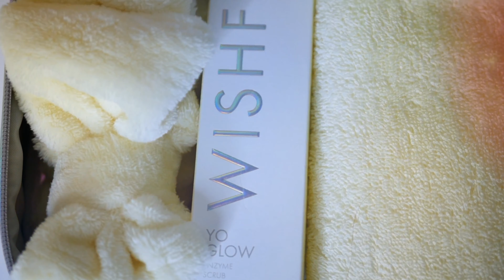Je teste le nouveau gommage Wishful d’HUDA BEAUTY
Je vous donne mes premières impressions sur le nouveau gommage Wishful

Caractéristiques : Testé par Huda elle-même, ce gommage révolutionnaire 3 en 1 révèle une peau lisse, radieuse et éclatante en quelques seconds. Grâce à son association unique d’extraits de fruits, d’acides et d’agents exfoliants doux, cette formule, promet des résultats à long terme en seulement 10 jours d’utilisation. Ce gommage léger et soyeux élimine en douceur les cellules mortes et les impuretés pour une peau rayonnante dès la première application - la toile lisse pour un maquillage impeccable.

« La beauté commence par une belle peau, c’est pourquoi j’ai voulu lancer ma ligne de soins, Wishful, avec le gommage enzymatique Yo Glow, un exfoliant qui transforme la peau et offre un fini éclatant. » - Huda Kattan